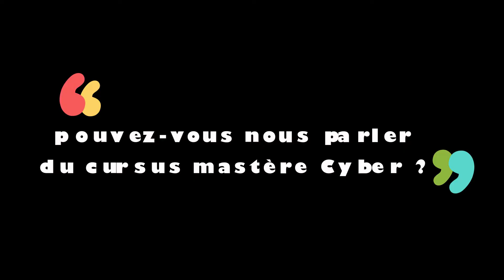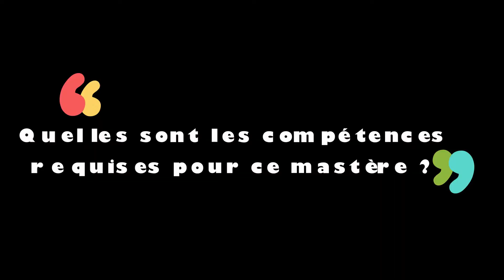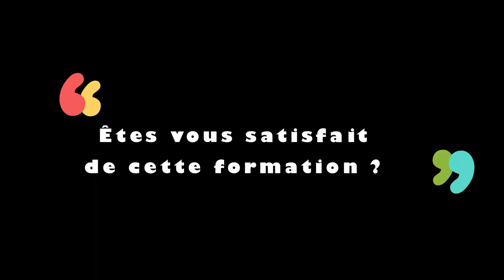Le Mastère Spécialisé ® CyberSCID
Découvrez en vidéo le Mastère Spécialisé ® "Cybersécurité des Systèmes Complexes pour l'Industrie et la Défense" (CyberSCID) via les témoignages du lieutenant Guillaume et de Solène.

𝐋𝐞𝐬 𝐢𝐧𝐬𝐜𝐫𝐢𝐩𝐭𝐢𝐨𝐧𝐬 𝐬𝐨𝐧𝐭 𝐨𝐮𝐯𝐞𝐫𝐭𝐞𝐬 𝐚̀ 𝐩𝐚𝐫𝐭𝐢𝐫 𝐝'𝐚𝐮𝐣𝐨𝐮𝐫𝐝'𝐡𝐮𝐢.